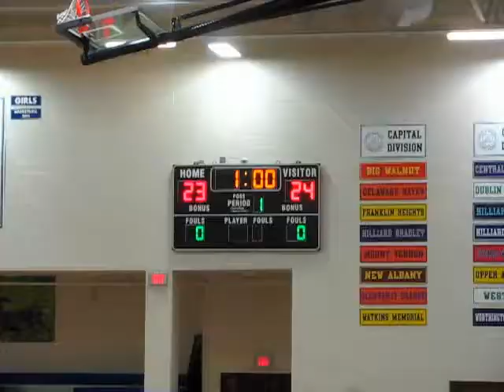Hilliard Bradley Boys Volleyball 201204032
Bradley home vs Gahanna Lincoln
Lincoln wins in 5
Jaguars on near side in grey
Game 2 Bradley lost 23-25